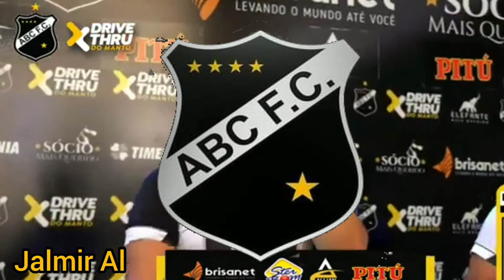BANDA GRAFITH NA LIVE DO ABC DRIVE THRU DO MANTO.